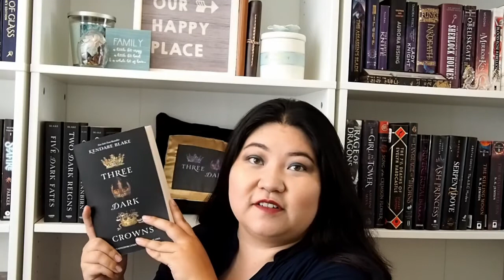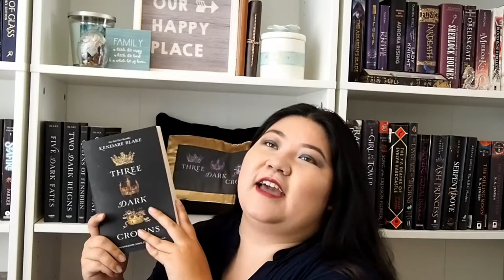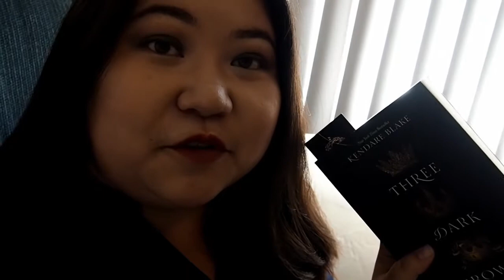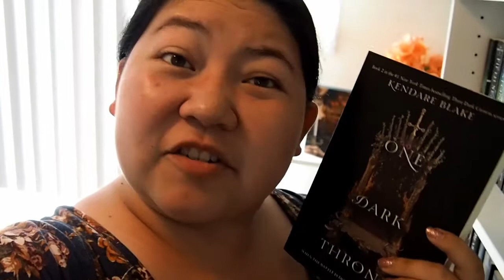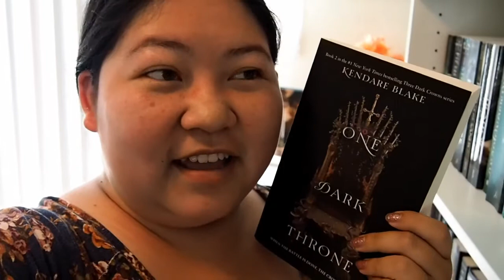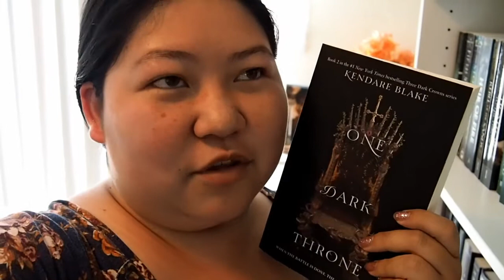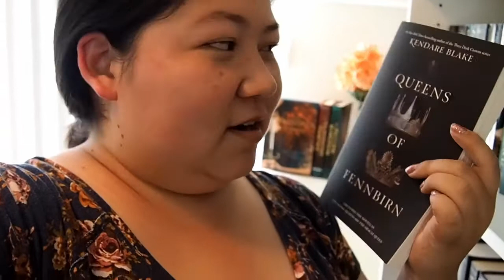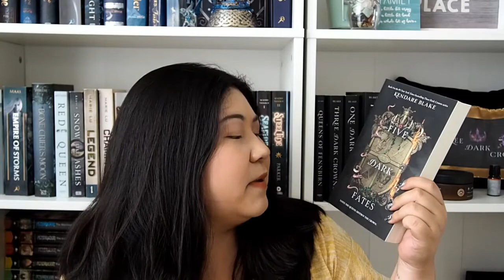Reading Vlog #1: Reading the Three Dark Crown Series for the first time! [CC]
Thank you for jumping Into The Nook Realm with me again :)

As always, I transcribe my own videos. So if you need the assistance of captions/subtitles, please feel free to use them for this video.

In my first ever reading vlog, I decided to read an entire series - The Three Dark Crown Series by Kendare Blake. This was a highly anticipated backlist YA Fantasy series that I have been meaning to get to since I started reading again.

Art Logo/Banner: @atomicmangomom
Into The Nook Music Producer: Arielle Amante